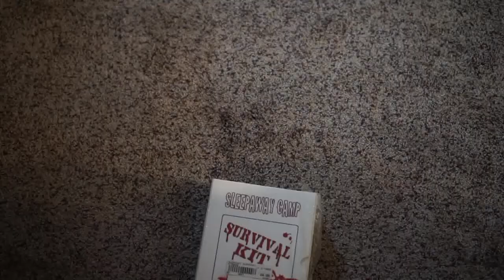Brahms the Boy II Review - Can Katie Holmes make Brahms a real boy?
Brahms: The Boy II 2020
Is this sequel as bad as people think? Or is the killer doll just misunderstood?